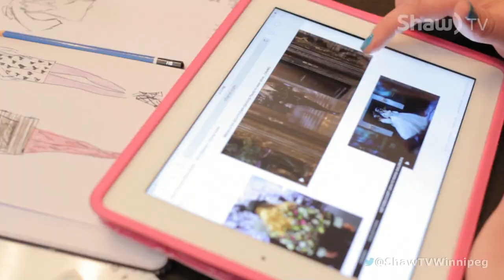Backstage 360: Episode Four Block One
We take a Backstage look at a daring new piece that sees music and art come together in Muse/ically Mussorgsky Project and then meet the artist herself Shirley Elias.